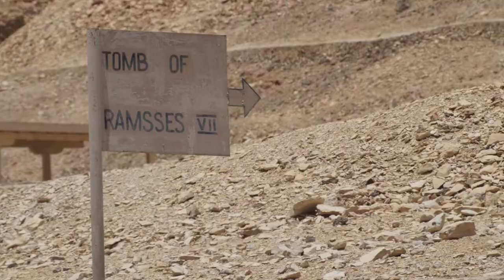Marsa Alam 2014 Scuba diving, snorkelling and Luxor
Week trip to Marsa Alam to Dive and Snorkel. Saw some amazing sites diving with Hammerheads,Turtles, Dolphin's and Dugong's. We also went to Luxor for the day which was breathtaking to say the least.. ENJOY